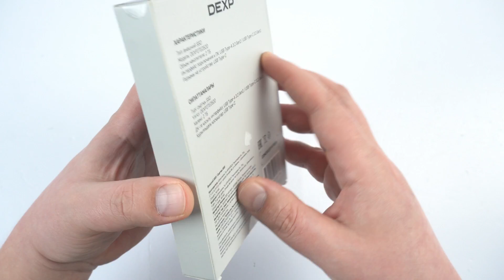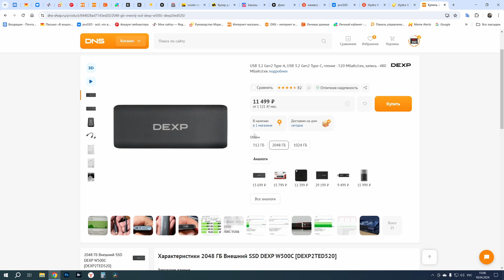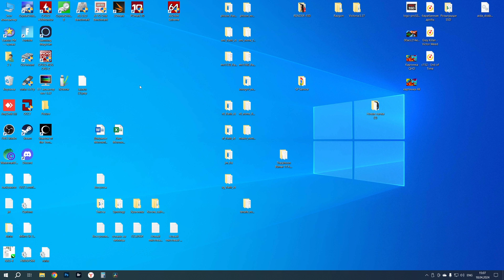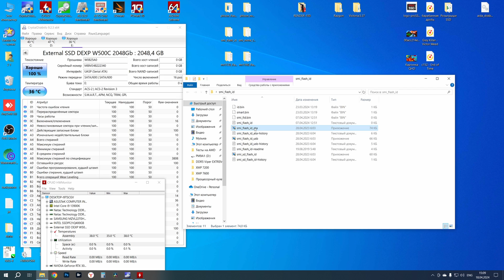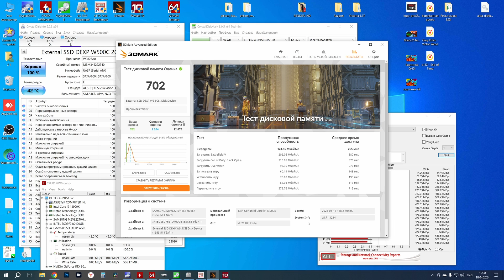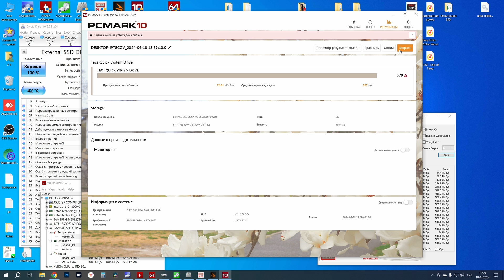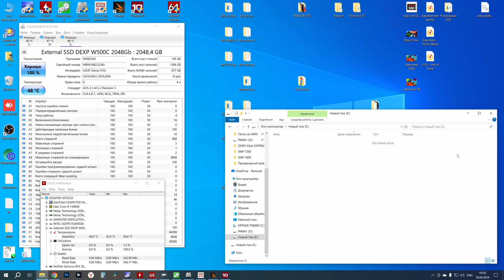2TB у тебя в кармане - внешний SSD DEXP W500C 2TB (DEXP2TED520)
Купить SSD накопитель можно в DNS
Хочешь сказать спасибо автору канала?
Купи фирменный значок
Сегодня на обзоре внешний SSD DEXP W500C 2TB (DEXP2TED520).
Контроллер USB - VIA Labs VL716-Q4
Контроллер SSD - Silicon Motion SM2259XT
Память - QLC Intel 144-слойная
DRAM - нет
Все подробности смотрите на видео...